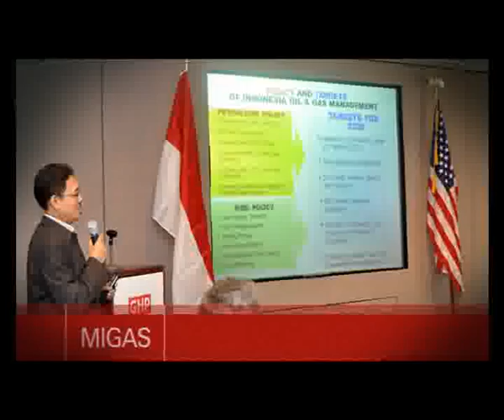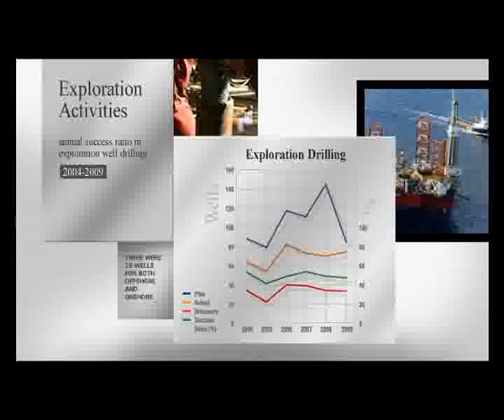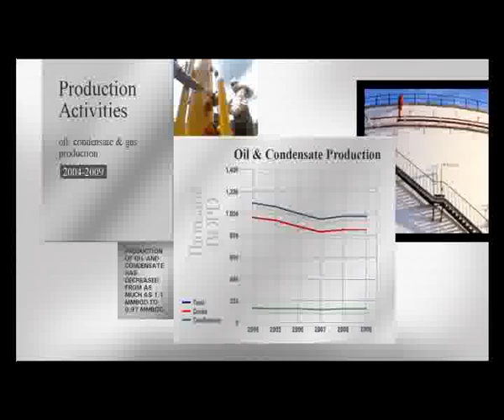Indonesia Petroleum Bidding - Second Round 2010